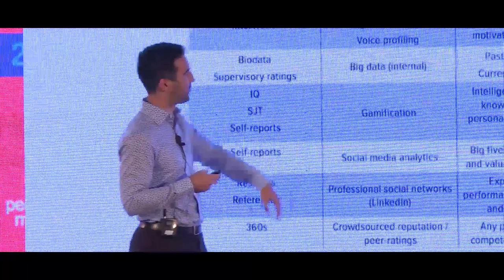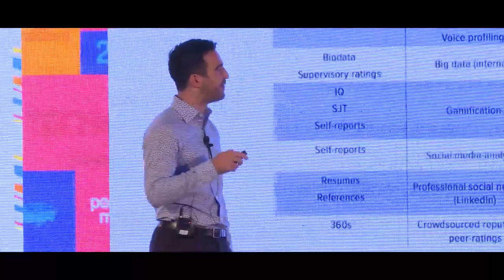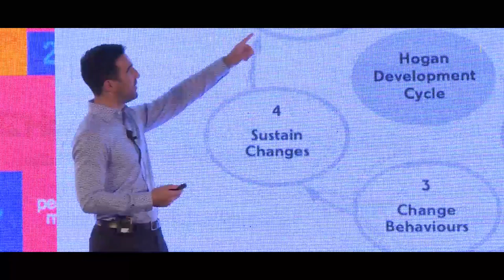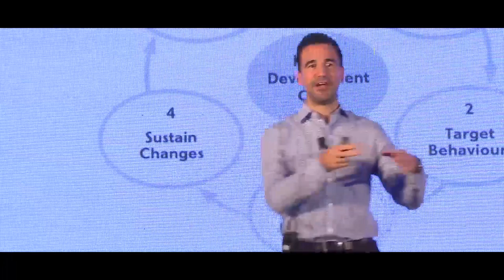Decoding Talent: Using data to unlock human potential | People Matters TechHR 2017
Dr Tomas Chamorro-Premuzic is an organizational psychologist who works mostly in the area of personality profiling, people analytics, and leadership development.